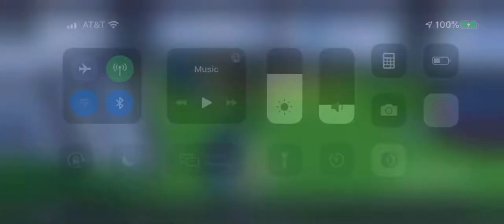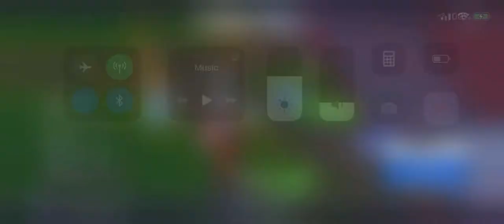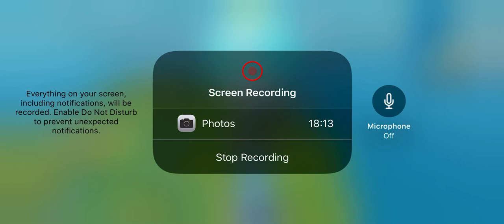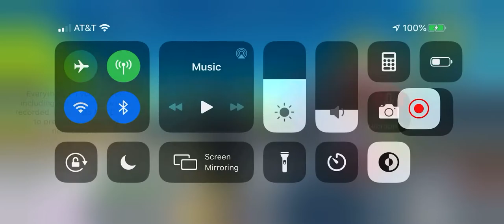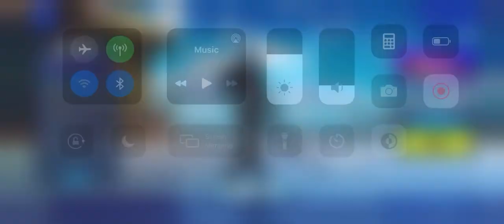Fortnite challenges on my main account | Unlocking The Black Eternal Knight